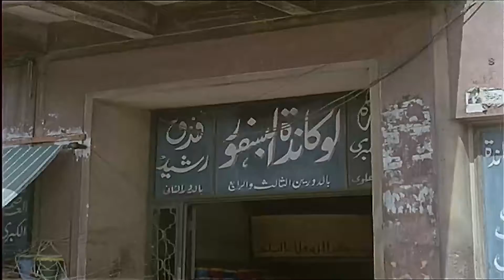مجموعة بنات عايشيين مع بعض 😨 بس مكانوش عارفيين اية مستنيهم جوا الشقة